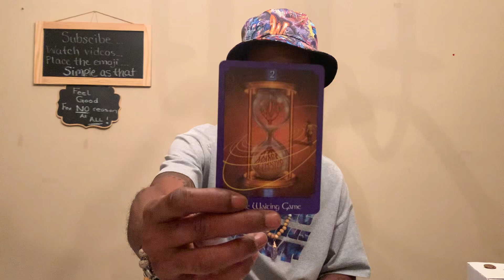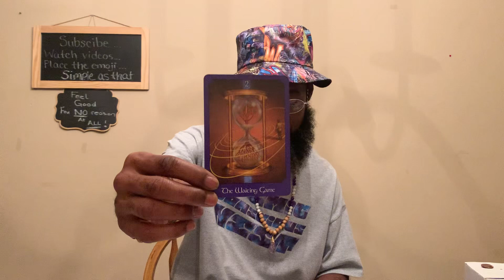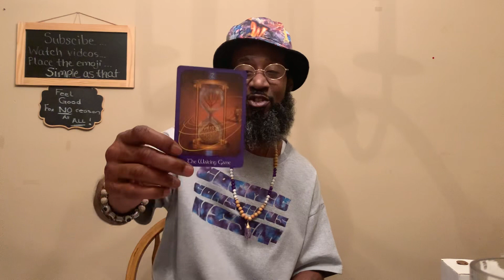# 695 RAW & UNCUT✂️ The Waiting Game ⛽️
🫡Peace To The Tribe